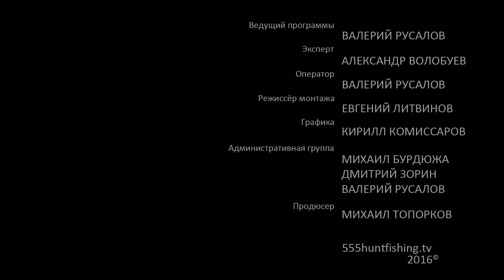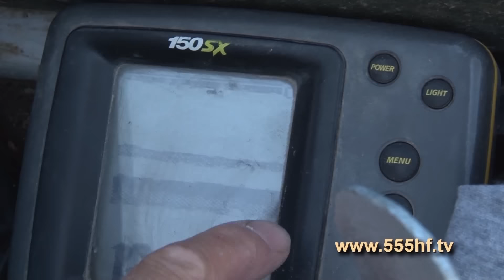Лов хищника на волжских ильменях с Александром Волобуевым и Валерием Русаловым.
Наши друзья находятся на одном из ильменей Волго-Ахтубинской поймы. Именно на этом ильмене, если наш зритель помнит, мы проводили турнир по ловле щуки. Это было поздней весной с нашими друзьями из Белоруссии. Ильмень в этом году затоплялся, и они надеются, что помимо того огромного количества рыбы, которого они здесь уже ловили, зашла еще рыба, в частности хищник. Они с удовольствием расскажут вам об особенности данного ильменя и того, как он изменился после прихода большой воды. А улыбнётся нашим друзьям удача или нет, и какой будет их улов, вы узнаете, посмотрев эту передачу.